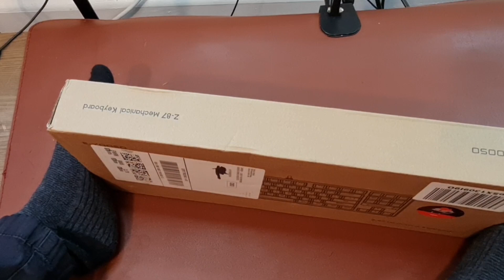HUO JI E YOOSO Z 87 Mechanical Gaming Keyboard Unboxing